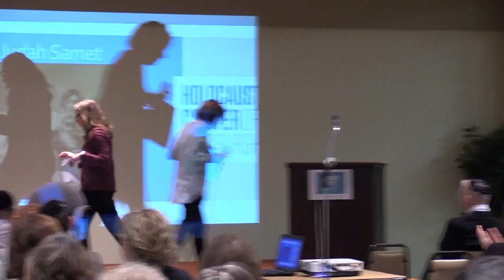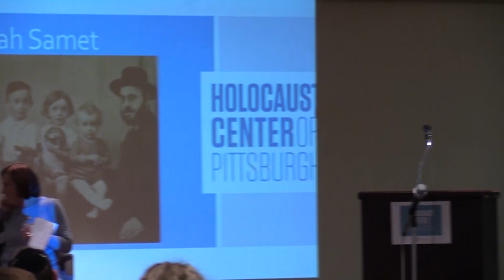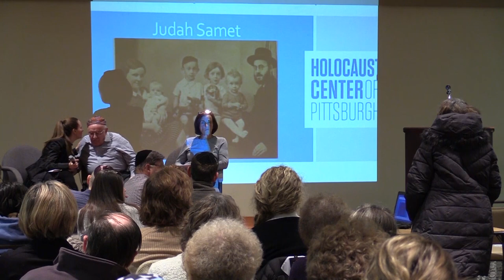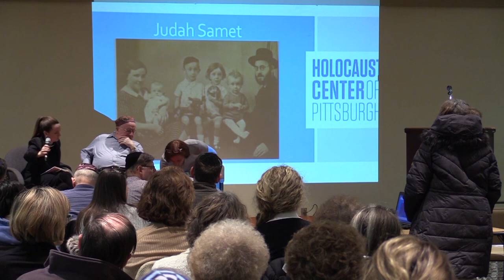Generations Speaker Series: Judah Samet and Miriam Cohen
Judah Samet shares his story, which includes surviving the horrors of Bergen-Belsen as a seven-year-old child alongside his brave mother. His sister, Miriam Cohen, speaks about being born in Israel after the war’s conclusion, and the experience of being raised by Holocaust survivors beside siblings who also survived the Holocaust.

Suggested Citation: Holocaust Center of Pittsburgh. “Generations Speaker Series: Judah Samet and Miriam Cohen.” YouTube, Feb. 8, 2018,